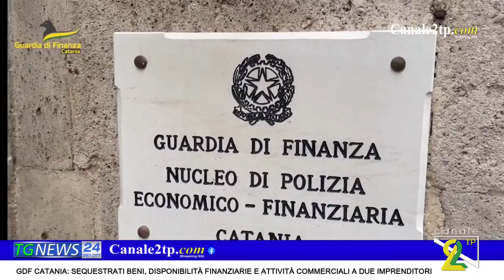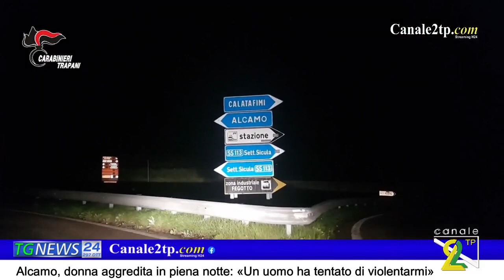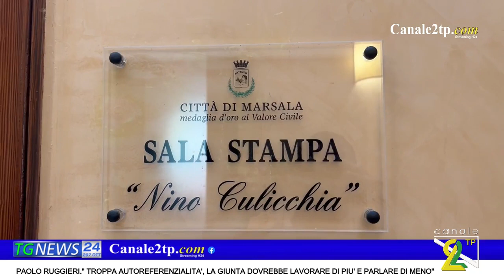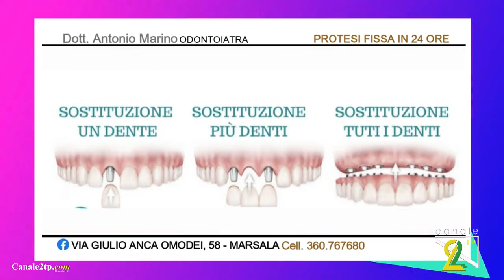TG NEWS 06 OTTOBRE 2023 Siamo LIVE sul sito canale2tp.com, lascia un like nelle nostre pagine social